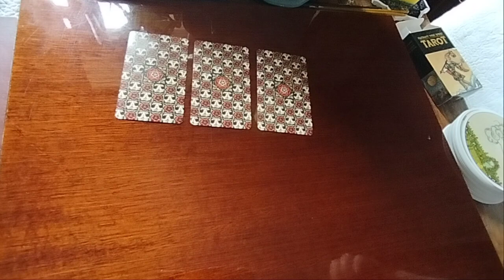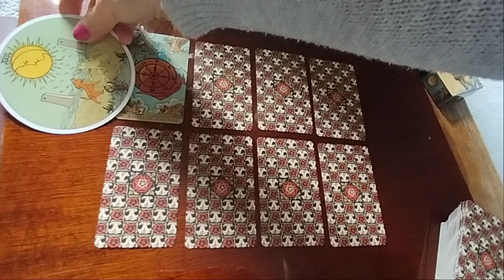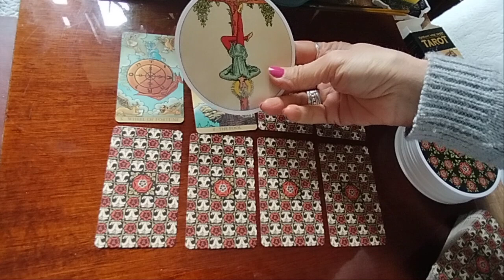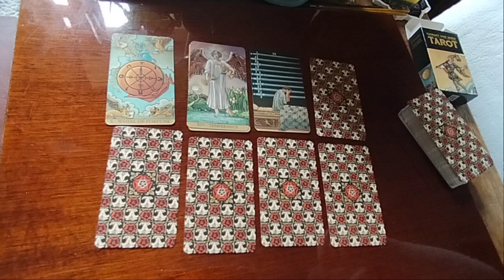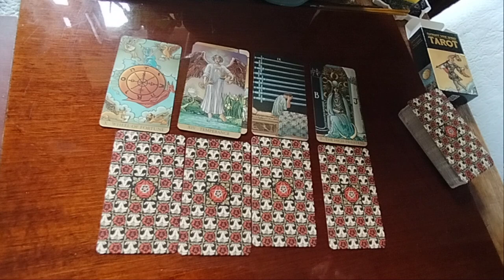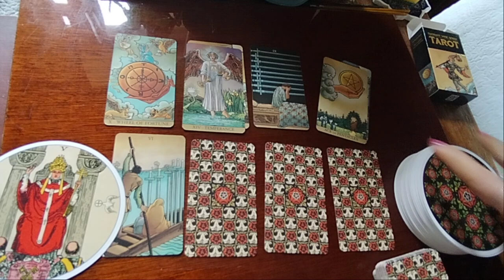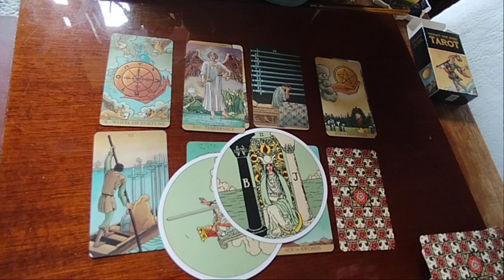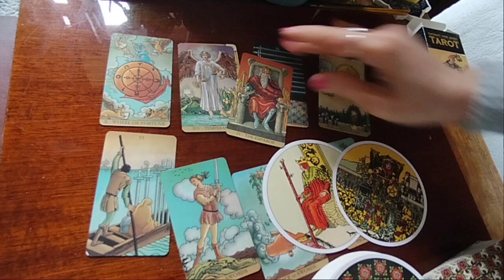ტრანსცენდენტული თამაში ტაროს არხიდან/პასუხებს ირჩევთ თქვენ✨🎉💒